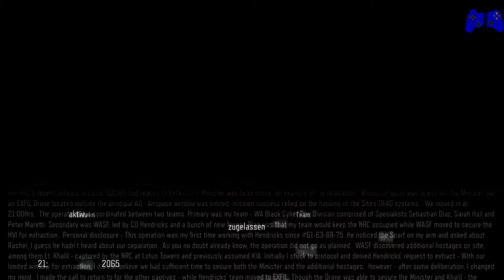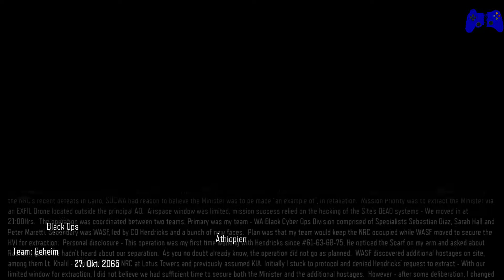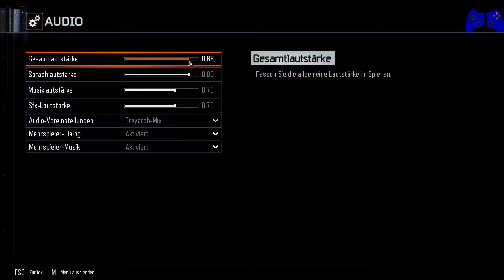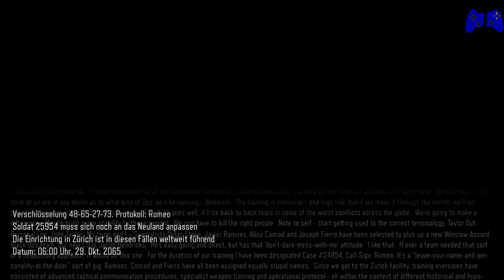CALL OF DUTY BLACK OPS 3 Kampagne #01 - Black Ops «» Let's Play CoD BO3 «» │HD │ Deutsch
CALL OF DUTY BLACK OPS 3 Kampagne Folge 01 - Black Ops «»
Let's Play CoD BO3 «» │HD │ Deutsch

Wir entschuldigen die Sound-Probleme! Ab der 3. Folge wird alles normal sein!
Und Wir hoffen es gefällt Euch!

»Facebook, Twitter und mehr«

 »Community«

 » Uns Unterstützen «

» Amazon «
Über diesen Link könnt ihr auf Amazon shoppen und uns gleichzeitig unterstüzen! Natürlich ohne Extrakosten!

Ihr wollt uns helfen, unsere Qualtät der Videos zu verbessern?Dann könnt ihr dies mit einer Spende machen.

» Günstige Keys «
Günstige Spiele-Keys, schnell, günstig und zuverlässig, könnt ihr über diesen Link kaufen.

Let's Play Call of Duty Black Ops 3 - Kampagne mit DomiW-LP & CO

Spiel: Call of Duty Black Ops 3
Gespielt auf: PC
Call of Duty Black Ops 3 bestellen?:
~Sicht von~ Dominik~Gabriel
~Dabei sind~Dominik~Gabriel